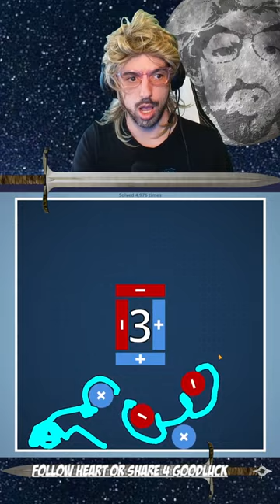The Boom Loop